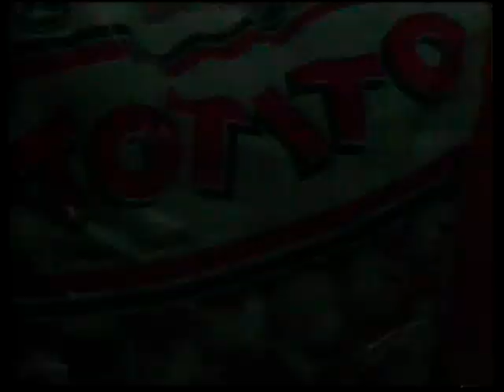Los Vip´s - Chicles Totito 1987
Programa "Tiempo de Niños"

Con "Los Vip´s":

Raúl Ramos, María Elena, Chelita, Liliana, Ana Celia y Selene.